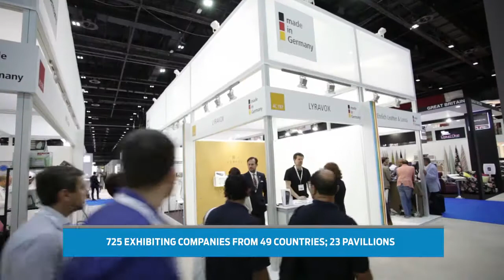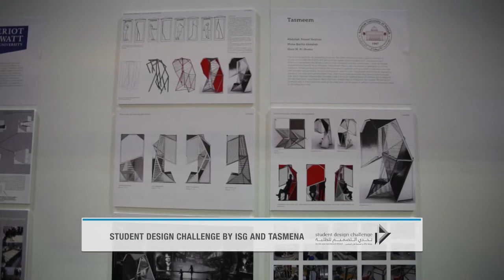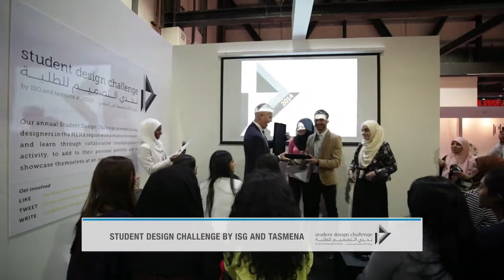INDEX International Design Exhibition 2014 Show Video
INDEX is the leading interior design Exhibition in the MENA region. Attracting over 700 companies from around the world and over 22,000 visitors. INDEX is the largest business platform for suppliers, manufacturers and the interior design and architecture community.